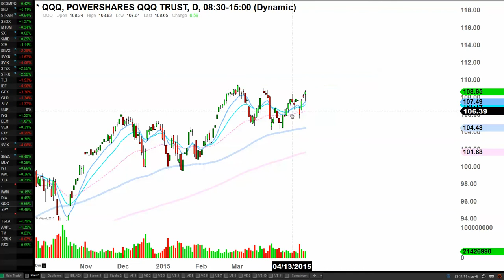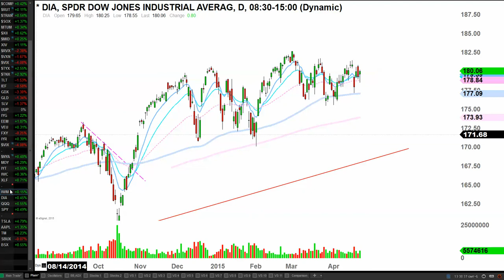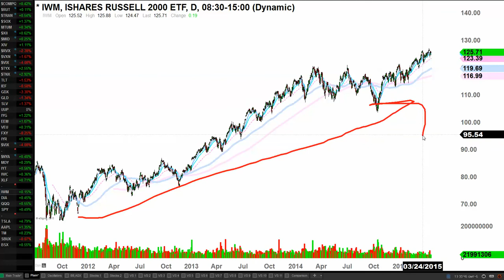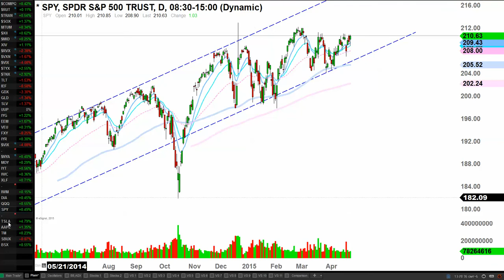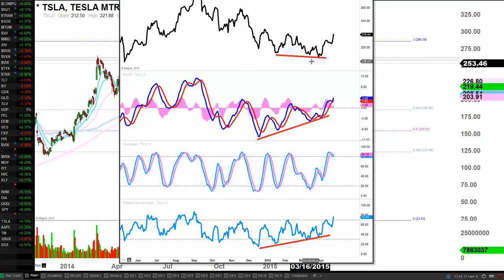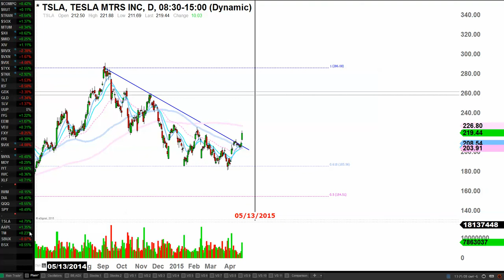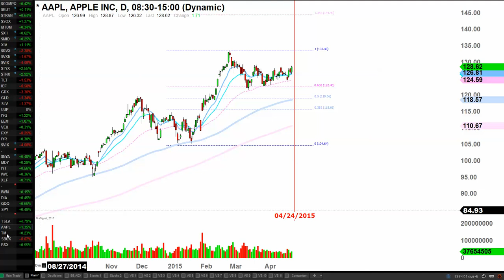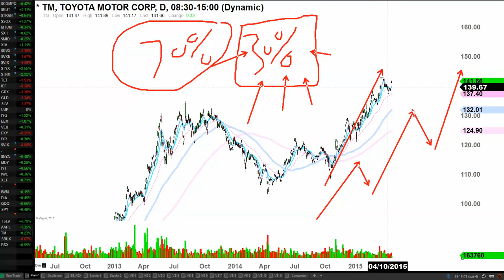2015-4-22 Mid-Week Update with Kay Kim [Stock Market Technical Analysis]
-Kay Kim analyzes SPY QQQ DIA IWM TSLA AAPL TM